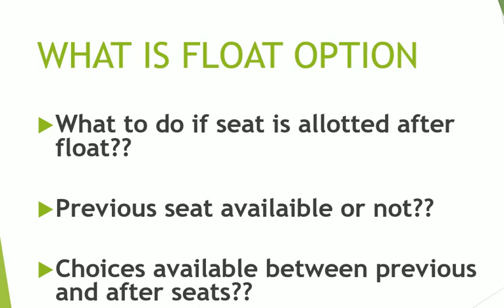What is float option josaa counselling 2021//What to do after seat alloted in float// previous seat